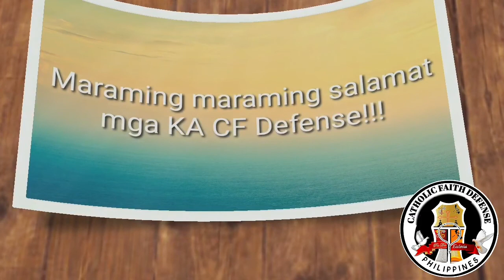Did God create SATAN/DEVIL? (Dealing with an atheist)